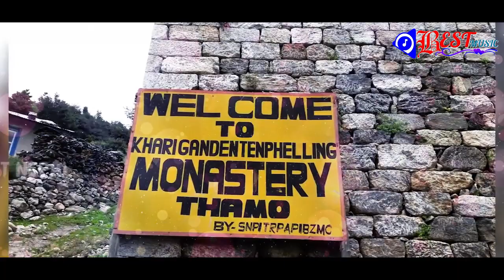SAD SOUND-11 II BEST MUSIC II No Copyright Music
BEST MUSIC LIBRARY